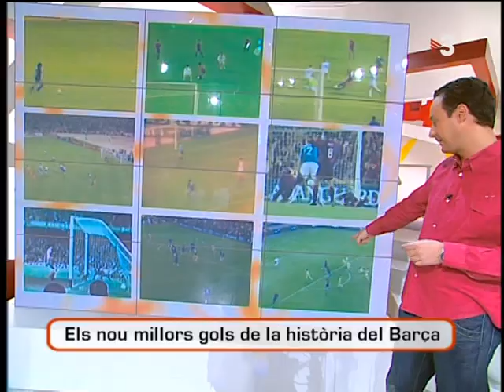FCBarcelona 9 Top Ever goals...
Liridon Destani

Lionel Messi 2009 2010 goals skills trick top player fcbarcelona vs ronaldo kaka arshavin van persi
Manchester United 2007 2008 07 Top 10 Best World Footballers 2009 This is a new updated video of who I think are the current top 10 football (soccer) players in the world. I have based this on form and actual talent to select the top 10. There are so many talented footballers at the moment, who do you think will take top spot?
... (more info)